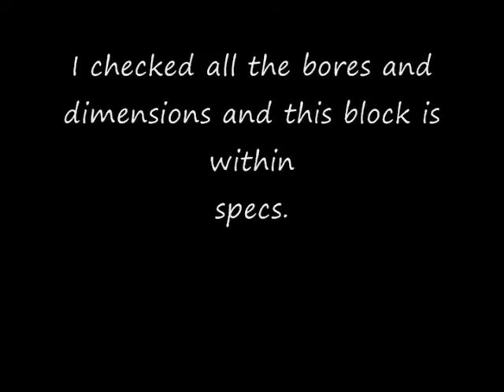Case 646 Onan CCKA MS/2222G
This is the final run on this Onan before removing it to repower the tractor with a Kohler Magnum 20 quiet engine. It will use much less fuel and make a lot less noise.

This engine is using oil as the cylinder on the right hand side of the tractor has some pitting.  It would probably need a sleeve to put that cylinder back into spec.

This engine is completely clean as I assembled it last summer. Both the engine and the tractor came into my possession completely dismantled.

It came with the spare block